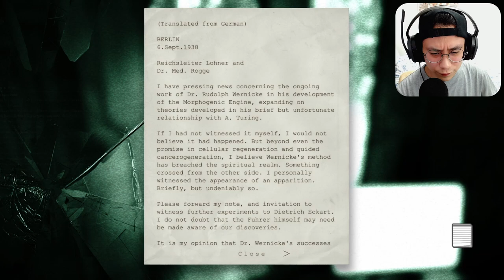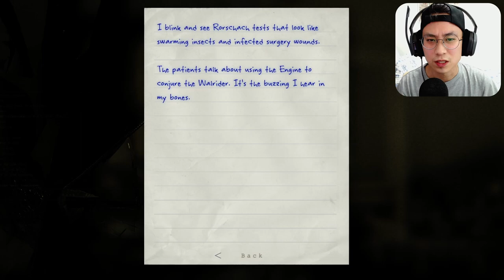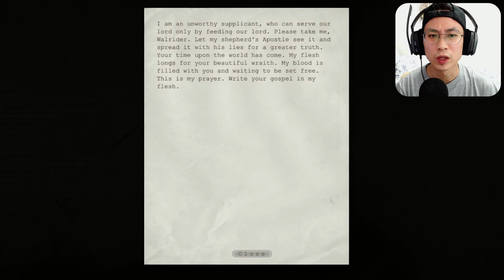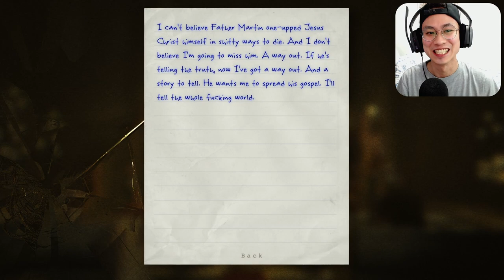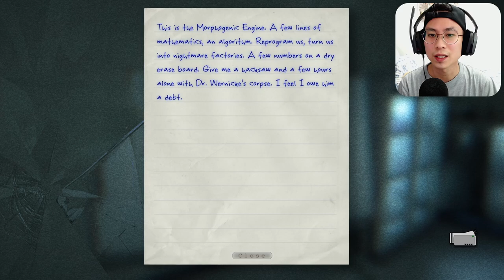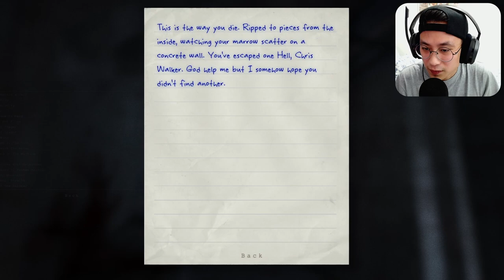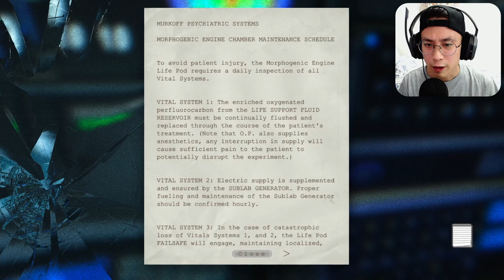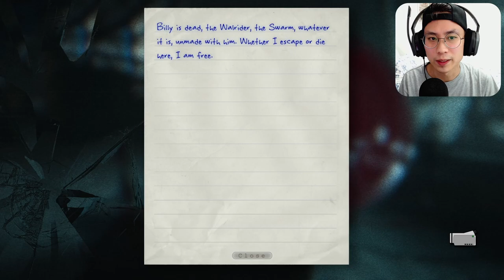THIS IS SUCH A SAD ENDING | Outlast Ending - Part 6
Outlast Walkthrough Gameplay Part 5. This outlast playthrough will include an Outlast full story gameplay walkthrough from beginning to ending. This video includes Outlast 1 first impressions and review.

Hey people, welcome to Sozzled Games!

Here you will find playthroughs and walkthroughs of mostly horror games and I'll occasionally sneak in a couple of games that won't stress my tiny little heart.

Stick around and have fun!